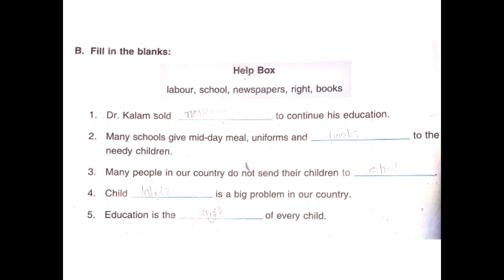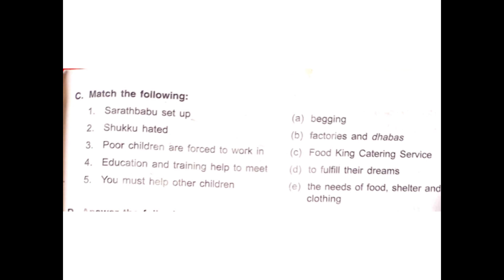Chapter-7, Class-3, Something to know,If you Believe you can,you will, Sst Social science,